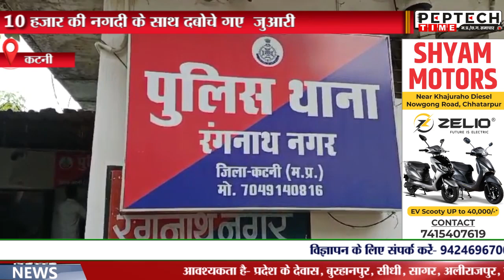10 हजार की नगदी के साथ दबोचे गए जुआरी